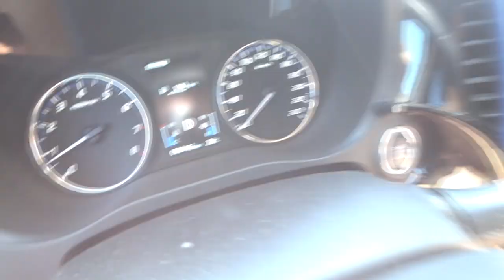Отключили горячую воду! Выход есть? Wolfы семейный влог.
Вольфы семейный влог:

Всем привет, это 37 выпуск нашего семейного влога WOLFЫ.
В нем мы покажем неделю из жизни нашей семьи.
Мы живем в Красноярске и любим путешествия с семьей!
У нас двое замечательных детей: сыночек Максим и доченька Вика!
Мы Вольфы - молодая семья, и нас не остановить :)
Мы прилетели из Китая в Красноярск. Будем жить и не тужить.

У нас есть студия по разработке сайтов и интернет маркетингу. Ссылка на наш сайт

Что было на этой неделе:

- У нас отключили холодную воду;
- Приехали в эко-парк Адмирал;
- Купаемся в реке Мана;
- Приехали на Дачу;
- Стряпаем оладьи;
- Гуляем по парку Прищепка;
- Заказали Шашлык;
- Кушаем свежие пирожки;
- Готовим тайский суп Том Ям дома.